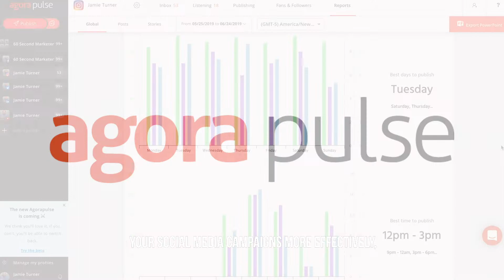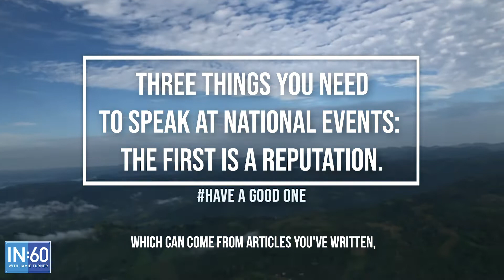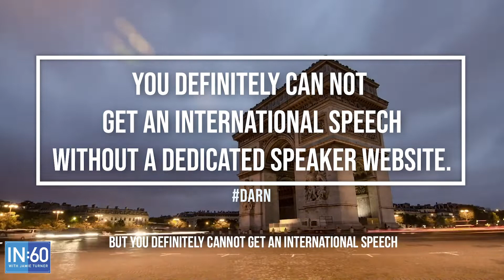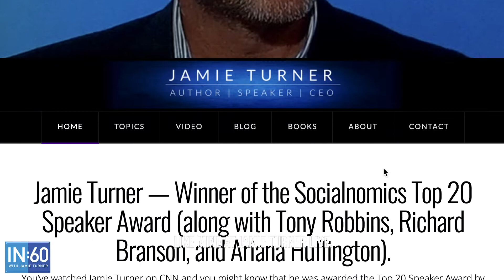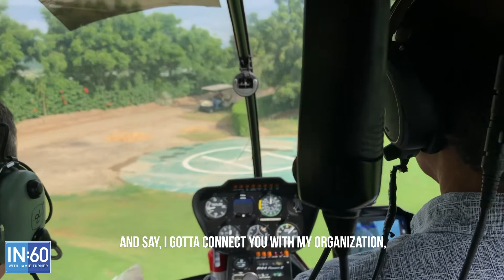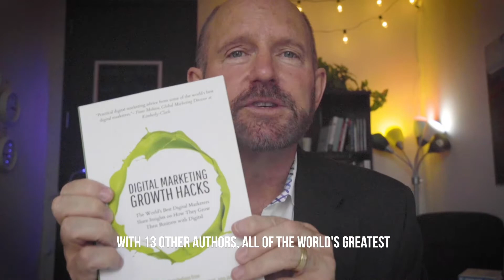How to Become a Professional Speaker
Are you interested in becoming a professional speaker? Would you like to be one of the best motivational speakers for 2019? If you're interested in being an international speaker like I am, then click through and watch. You'll see all of the best ways you can become a paid public speaker.

Hey, this is Jamie Turner with In 60 and I'm going to jump on this helicopter and talk to you about a tool tip or tutorial that can help grow your business. Let's check it out. I am in Ecuador to do a speech from my friends at Lofa Brill. Lofa Brill is the Proctor and Gamble, of this part of the world. I get a lot of questions from people who want to know how I got started as an international speaker, so I thought I'd share my journey in case you want to replicate what I've done. But first I'd like to thank our friends at Agora Pulse for sponsoring this episode of In 60 if you're looking for a way to manage your social media campaigns more effectively, be sure to check out Agora Pulse.

So let's talk about how you can become an international speaker. The starting point is to speak at a local level and the insider secret I used 15 years ago was to email a professor at a local university and ask them if they needed a guest speaker. You'll be surprised at how many university professors love to have guest speakers in their classes. It gives them an opportunity to provide some variety to the students, so most of them will welcome you with open arms. Once you've done your first speaking gig at a university, your next step is to do a local business networking breakfast or lunch. Just call up the local business organizations and let them know that you recently spoke at Xyz University. Since you've already spoken at a well respected university, there'll be more likely to welcome you to speak at their organization. Once you've spoken at a local business or networking event, your goal is to speak at a larger event, either regionally or nationally.

The secret is to work your way up the chain until you're speaking at large national events. Okay. We've covered a lot of ground, but let's talk about three things you need to be able to speak at national events. The first is a reputation which can come from articles you've written, the company you work for or radio interview interviews you've been part of. The second is a speech that makes you stand out. The trick here is to have a speech that says the opposite of a commonly held belief. For example, if you have a speech that says why Steve Jobs was a great CEO, nobody will ask you to speak, but if you have a speech titled why Steve Jobs was a terrible CEO and what you can learn from his mistakes, then people will be interested in hearing more. The third thing you need to speak at larger events is a book, a blog with wide readership, a podcast of your own, or a YouTube series of your own, like In 60 the YouTube series you're watching right now.

If you have one of those four items, a book, a blog, a podcast, or YouTube series, then you're in great shape. Okay. Now the big question, how do you get international speaking gigs like the one I'm doing here in Ecuador, where we're riding in this helicopter right now to take me down to the speech? Well, here's how I did it and then here are a few ideas how you can do it too. For me, I actually reached out to a business acquaintance in London and said, let's do an event together in London. He agreed and we did the event. Once that happened, I contacted other events in Europe, the Middle East and Latin America and told them that I was just speaking in London. May I send you a link to my speaker website, which brings me to a super important point. You can get regional or national speeches without a dedicated speaker website, but you definitely cannot get an international speech without a dedicated speaker website.

International speaking gigs require a well designed and well thought out website like mine at Jamie Turner Live. Let's do a quick recap of how to become an international speaker. Step one, speak at a university. Step two, speak at a local networking event. Step three, speak at a regional and then national event. Step four, have a book, a blog, a podcast, or a YouTube series to differentiate yourself. Step five, create a dedicated speaker website and then step six, start contacting large events held overseas to share your information with them. This'll take a long, long time, so don't expect results overnight. I was speaking at regional and national events for 10 years before I got my first international speaking gig, but now 80% of my speaking gigs are overseas, so my wife and I get to travel to exotic locations for all of my events.